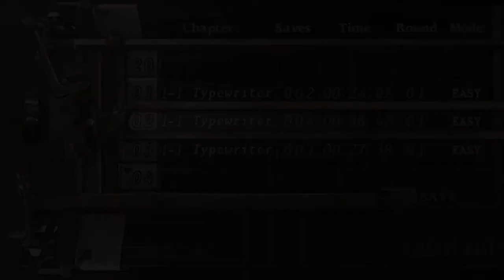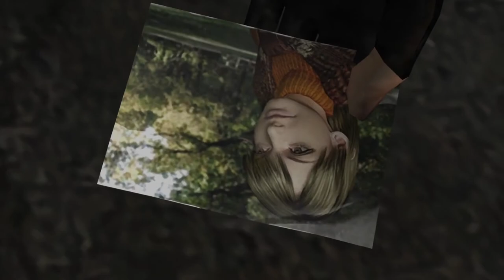Resident Evil 4 2005 Gameplay Chapter 1 Part 2 Mission 2 | Saving Luis Sera | With Commentary 2021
This video is all about Chapter  1 Part 2 Mission 2 of the Resident evil 4 which is a resident evil series. This game is a survival, horror and a third person shooter video game. We will be sharing gameplay and walkthrough of the Resident evil 4 with you through Desi commentary.
Game Details
Minimum Requirements

Operating system : Windows 2000 or XP only.
Processor : 1.4 GHz Pentium III or AMD Athlon(2 GHz recommended)
Ram : 256 MB but 512 MB recommended
Video card : 128 MB DirectX 9c-complaint.
Sound Card : DirectX 9c-compaint.
HDD space : 7 GB minimums'

PC Specs

Processor          : Intel Core i5-3570 CPU @ 3.40GHz 3rd Generation
System Type     : 64-bit Operating System
Ram                    : 20 GB DDR3
GPU                    : Nvidia Quadro 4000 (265 bit)
SSD                     : 128 GB
Additional HDD : 1 (256 GB) + 1 (128 GB)